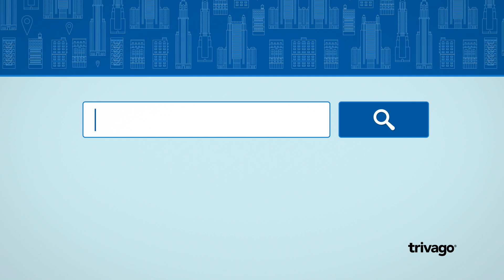Sofia Manolakou for Trivago campaign